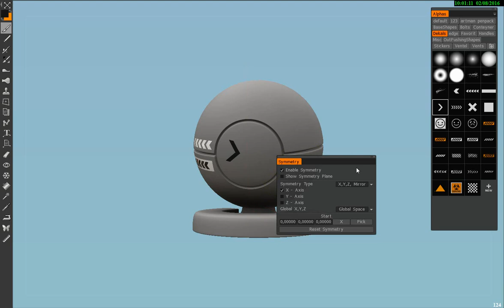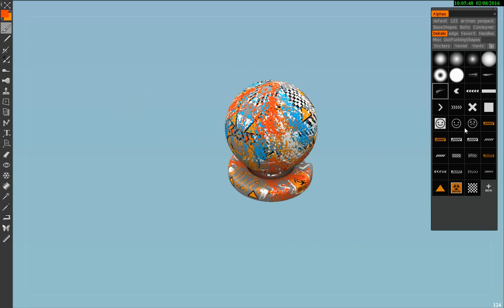3DCoat Decals MiniPack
Installation: File\Install Extension